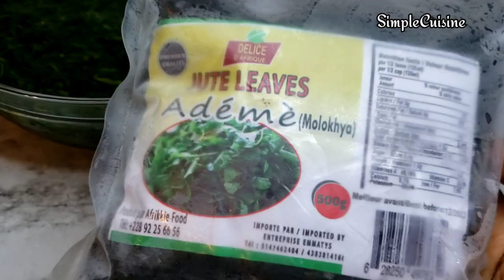Comment faire une SAUCE ADÉMÈ | Pâte de maïs au micro-onde | Sauce kplala | Sauce ninnouwi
Salut à tous les amis ! On se retrouve aujourd'hui pour une nouvelle recette !
La SAUCE ADÉMÈ  | Pate de mais au micro-onde | Sauce  kplala | Sauce ninnouwi

INGRÉDIENTS:
 1/2 kg de viande de chevre nettoyé et coupé en bouchées
 1 cuillère à soupe de pâte d'ail
 2 cuillère à soupe de pâte de gingimbre
 1 cuillère à soupe d'assaisonement vert
 1 cuillère à  soupe de sel et poivre ou au gout
 1 cuillère à thé de graine d'anise moullu
 Un peu de d'oignon
 6 crabes assaisonné avec 1 cuillère à thé de pâte d'ail, pâte de gingimbre et de graine d'anis moullu
 15 crevettes assaisonnée avec un peu de pâte d'ail, pâte de gingimbre et de graine d'anis moullu
Ingrédients pour la sauce:

 1 cuillère à soupe de crevettes sèchées
 1 cuillère à soupe d'assaisonement de poisson fait maison
 1/2 tasse d'huile rouge
Pour Adémè

 Un peu de bicarbonate de soude
 1 lawoin (Poisson salé)

N'hésites pas à COMMENTER la vidéo et à nous donner ton AVIS ! N'oublies pas de lâcher ton plus GROS POUCE BLEU si la vidéo t'as plu ! PARTAGES la vidéo, ça nous fait extrêmement plaisir!

comment faire la sauce ademe,Pate de mais au micro-onde,Sauce kplala,Sauce ninnouwi,sauce gluante,sauce crincrin,sauce africaine,comment faire la sauce kplala,sauce ademe togo,sauce ademe recette